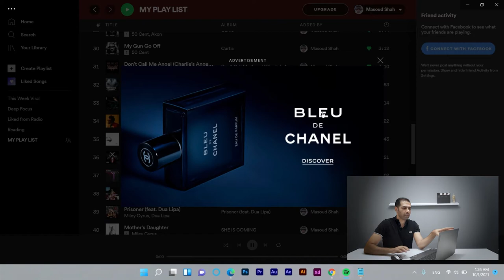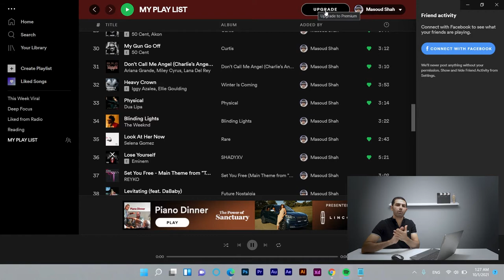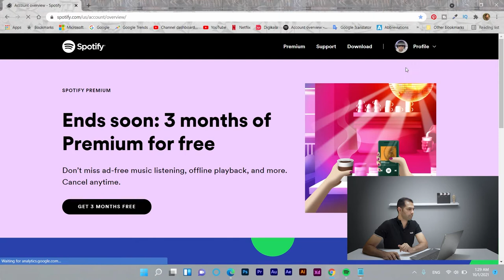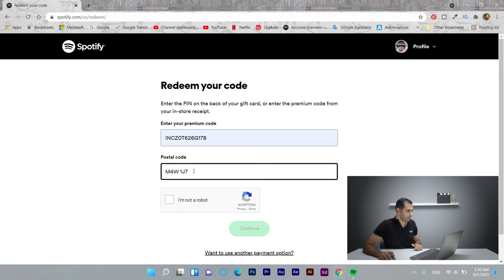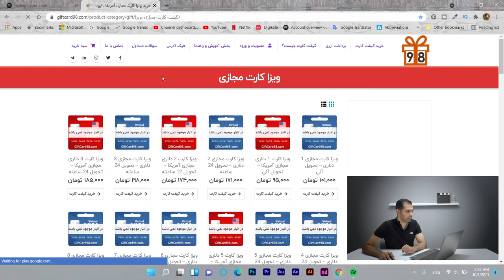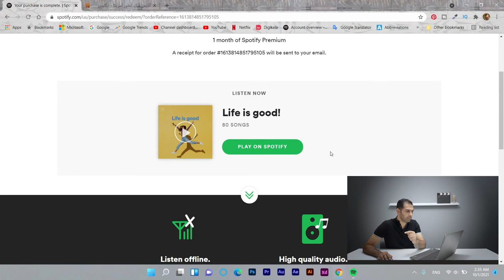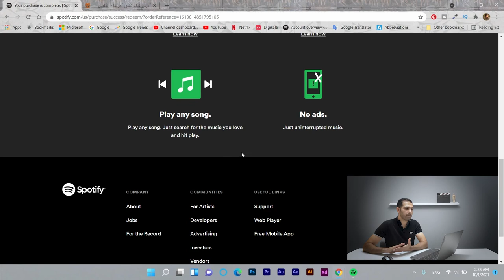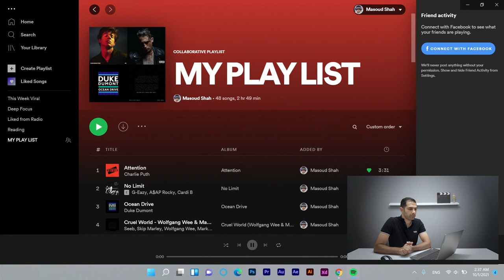! نحوه راه اندازی اکانت پریمیوم اسپاتیفای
سلام رفقا اگر در طول روز موزیک بخشی از لایف استایلتون هستش حتما این ویدئو رو تماش کنید و لذت ببرید
تو این ویدئو نحوه خرید اکانت پریمیون اسپاتیفای رو بهتون نشون دادم